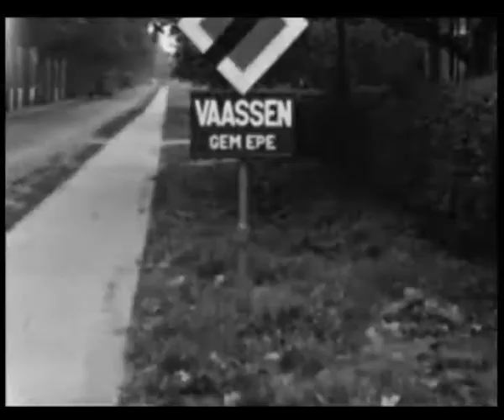deel1.avi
Een bewolkte dag in de omgeving van Vaassen. Op een weg met bomen wordt een woonwagen voortgetrokken door een paard. Het terrein met de houten woonwagens is omgeven door betonpalen met prikkeldraad. De leefomstandigheden zijn voor de bewoners uiterst sober, maar er is een ontspannen stemming. Er zijn overal lachende gezichten van vooral moeders en veel kinderen. Afvaardigingen van de gemeente, politie en van de kerk arriveren per auto. Heren in kostuums onderhouden zich en roken. Er volgt een rondleiding met de hoofdonderwijzer en een kerkelijke inwijding van het schoolgebouw. Men houdt zich op in de nabijheid van de camera en poseert voor de camera nabij de woonwagens. De vervolgopnames geven meer een indruk van het dagelijks leven in het woonwagenkamp.